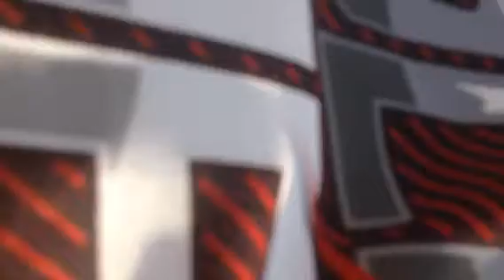Take out to the ballgame